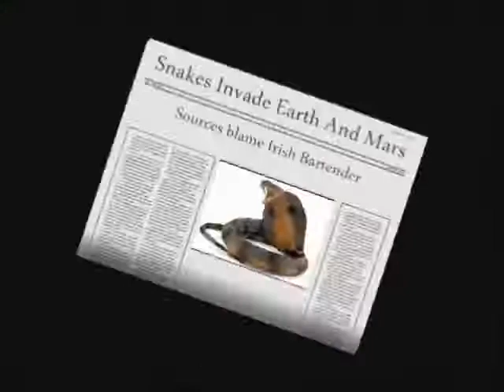The Made Up Movie Part 2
This is finally it! The movie 2 in a half years in the making. The movie that survived through a fire! That's right I'm talking about The Made Up Movie: Dedicated to People. In this movie, we have taken all the best part of bad movies we have seen over the years and combined it all into one. We hope you like it!!!

P.S. Sound is sometimes uneven in movie, be prepared to turn volume up and down at parts.

This is part 2, where we find out what has happened to bar without Grandpa and the start of the contest.